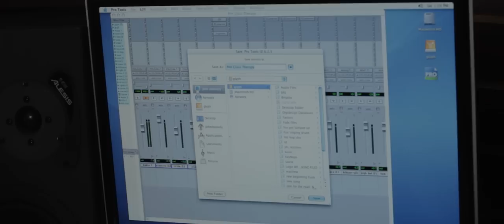John Donnelly - Pint Glass Therapy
Directed by: Steve Dispensa
Producer: Rob Burke

Starring: John Donnelly, Kristen Royal, Lindsay Gaeta, Kevin Waite, Sean Graves, and Chris Corbett.